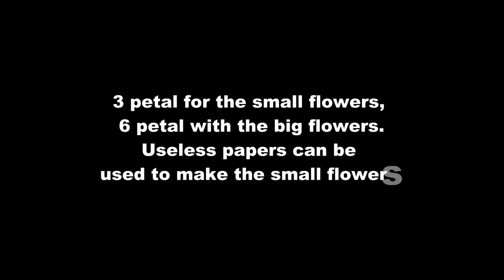HOW TO MAKE paper flowers - Gladiolus Crepe paper Flower tutorial - step by step